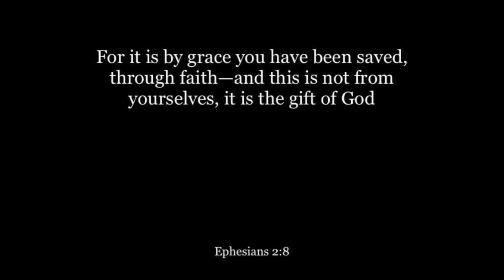FATHER’S DAY CELEBRATION || BAKER BEACH || SAN FRANCISCO || NUDE BEACH IN SF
THANK YOU ALL FOR COMING TO MY PREMIERE!